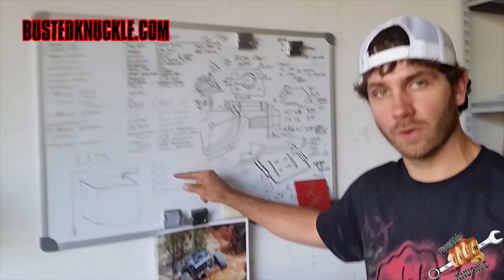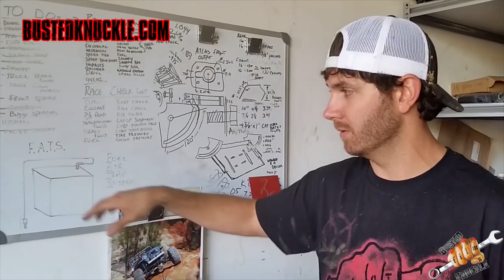ROCK RODS TECH TIP - FLUID CONTAINMENT 101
On this episode of Rock Rods Tech Tip Jake Burkey goes over How to keep your Oil, Fuel, and Fluids in your Rock Bouncer during a rollover. Fluid Containment 101 Class is in Session.